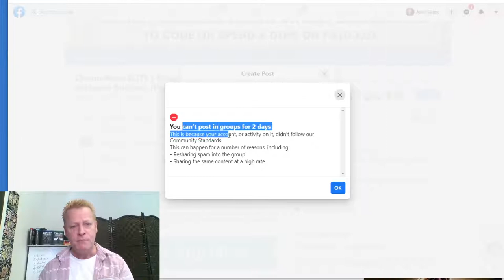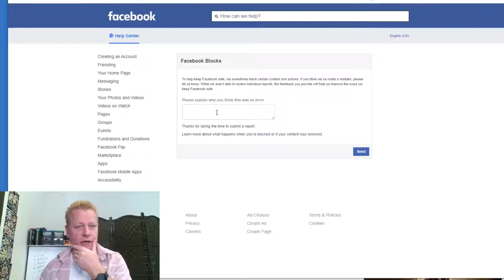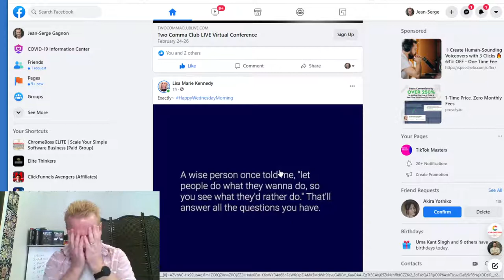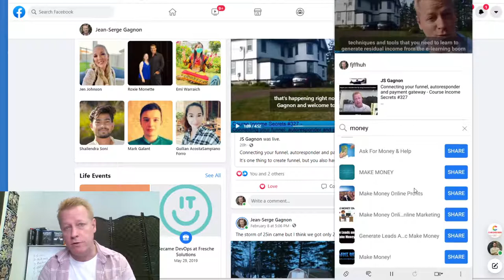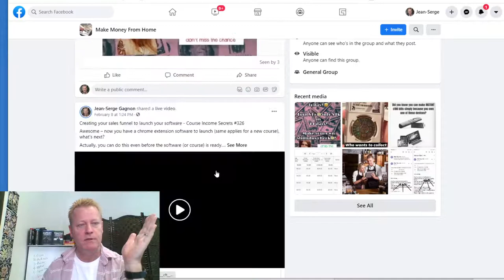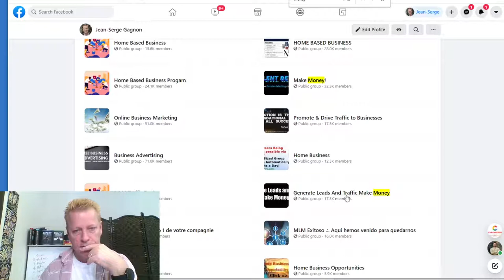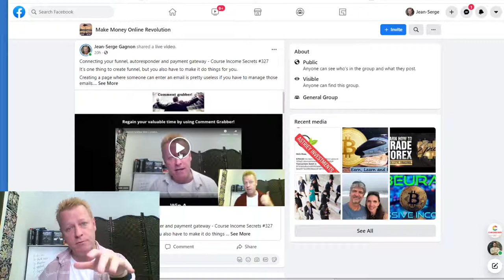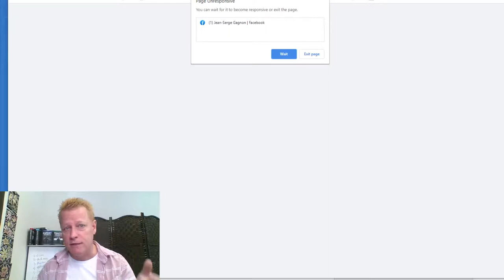Course Income Secrets - #329 How I got in Facebook group jail and what to do to prevent it?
How I got in Facebook group jail and what to do to prevent it?

OMG, I’m in Facebook jail!

Again!

Yes, I’m a very very bad boy indeed!

I’ve done some terrible things, some really bad things… I’ve shared my course income video to 20 groups!

Isn’t that totally awful?

My content isn’t spam, or is it?

One thing you have to realize is that you’re not in control.

You might think your content is amazing and welcome.

I certainly think that – you’re reading this aren’t you?

The problem though is that no matter how good your content is, there are some who disagree.

They think it’s spam and that means it’s unwelcome to them.

How does your content become spam?

The fact that someone thinks your content is spam doesn’t make it spam, but it makes it spam to them.

Social media doesn’t know if your content is spam of not.

Well, they do have certain words they might look for but overall, they don’t care.

So why was I put in Facebook group jail then?

That’s a good question…

Becoming a spammer

To...